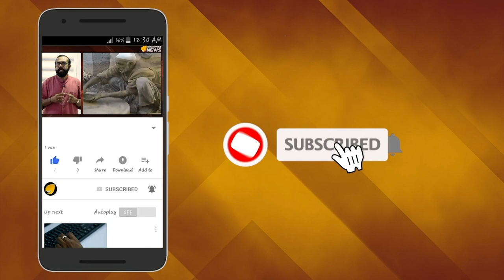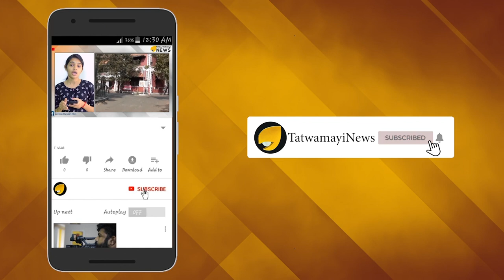അതാ ചരിത്രം പിറക്കുന്നു; ചങ്കിടിപ്പിന്‍റെ നിമിഷങ്ങള്‍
ലോകം ഇന്ത്യയിലേക്ക് കണ്ണും നട്ടിരിക്കുന്ന നിമിഷം.സോഫ്റ്റ് ലാൻഡിംഗിലൂടെ ചരിത്ര മുഹൂര്‍ത്തം കുറിനൊരുങ്ങുകയാണ് ചന്ദ്രയാൻ-2. ലൂണാർ സോഫ്റ്റ് ലാൻഡിംഗ് എന്ന ചരിത്ര നേട്ടത്തിലേക്ക് ഇനി മണിക്കൂറുകളുടെ ദൂരം മാത്രമാണുള്ളത്. ഇന്ത്യൻ ജനതയും ലോകവും വിക്രം ലാൻഡർ ചന്ദ്രനിൽ ഇറങ്ങുന്ന ആ മുഹൂര്‍ത്തത്തിനായി ആകാംക്ഷയോടെ കാത്തിരിക്കുകയാണ്.ഇനിയുള്ളത് ചങ്കിടിപ്പിന്റെ നിമിഷങ്ങളാണ്.